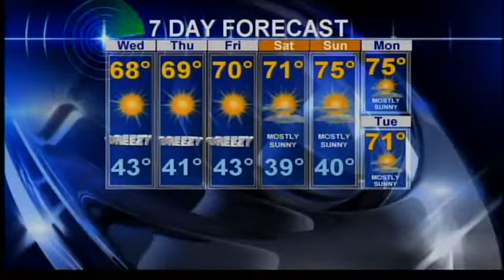Sunny, breezy and cool through Friday